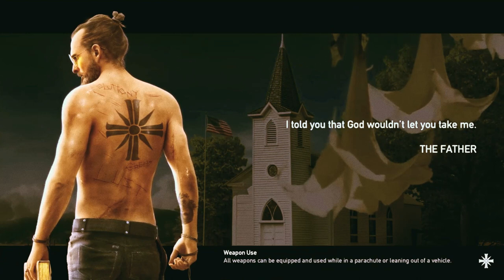More Far Cry 5 Clips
Far Cry 5 (stylized as FARCRY 5) is the fifth numerical game in the Far Cry series. It was released on 27 March 2018 worldwide for the Xbox One, PlayStation 4, and PC.[1] It is set in the fictional Hope County, Montana, USA.[2]
(C)2022KUMIHOKREATIONS